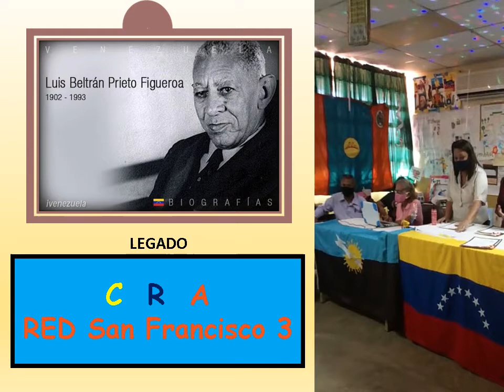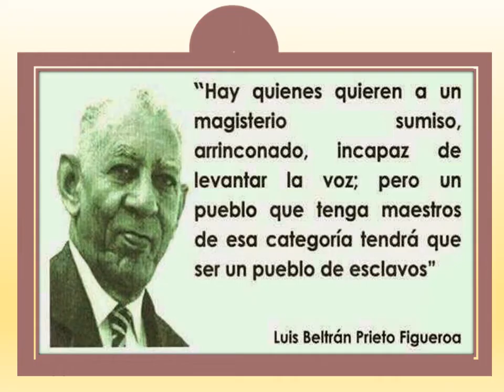Escuela Boliv. Humberto Gotera Luis Beltran Prieto Figueroa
Vida y legado del Maestro de Maestro Luis Beltrán prieto Figueroa